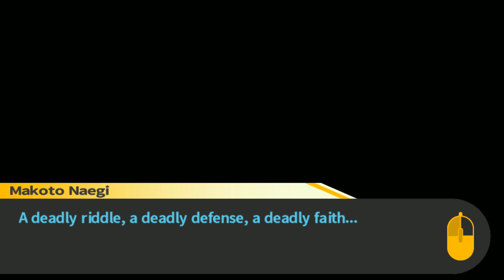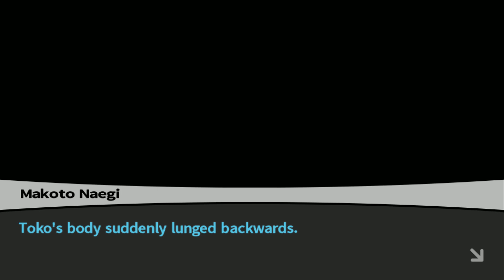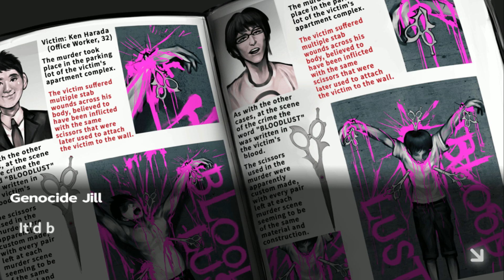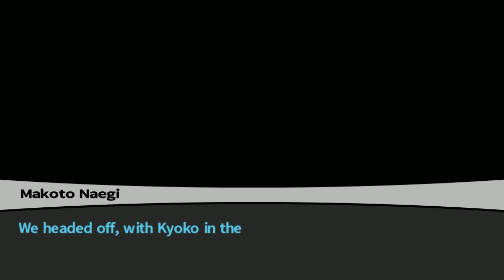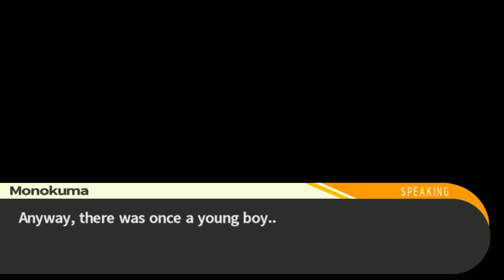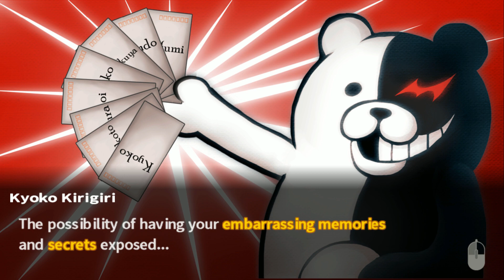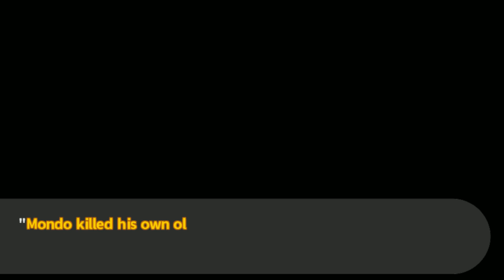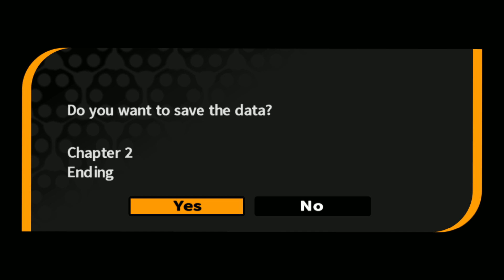Danganronpa Trigger Havoc Gameplay Walkthrough Act 2 Class Trial Part 14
This is Danganronpa Trigger Happy Havoc

► Hope's Peak Academy is home to Japan's best and brightest high school students—the beacons of hope for the future. But that hope suddenly dies when Makoto Naegi and his classmates find themselves imprisoned in the school, cut off from the outside world and subject to the whims of a strange, little bear named Monokuma. He pits the students against each other, promising freedom to anyone who can murder a fellow classmate and get away with it.

Investigate, search for clues and talk to your classmates to prepare for trial. There, you'll engage in deadly wordplay, going back and forth with suspects. Dissect their statements and fire their words back at them to expose their lies! There's only one way to survive—pull the trigger.